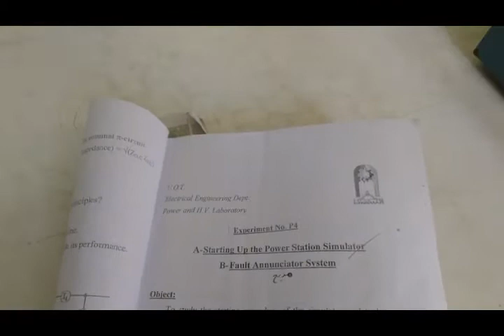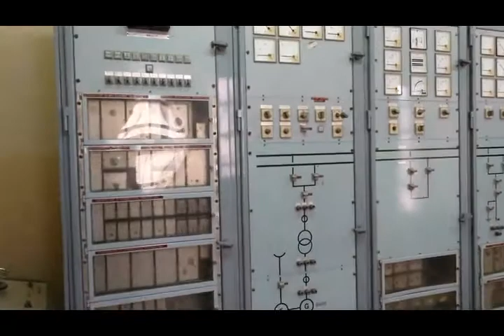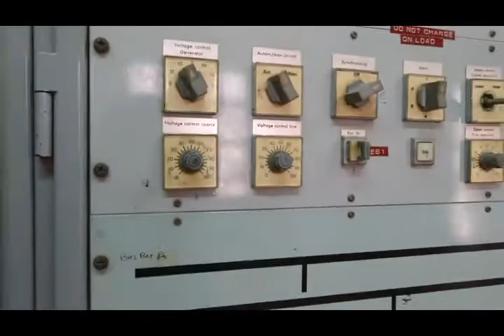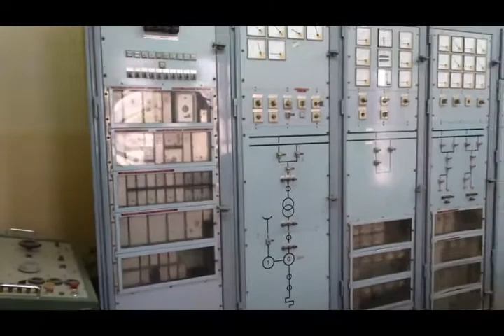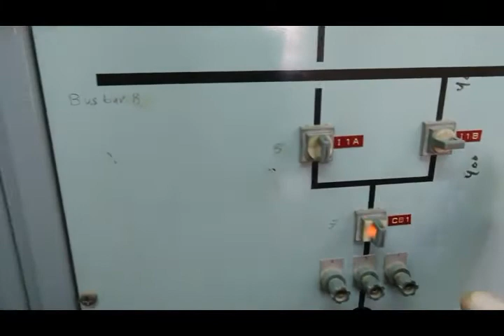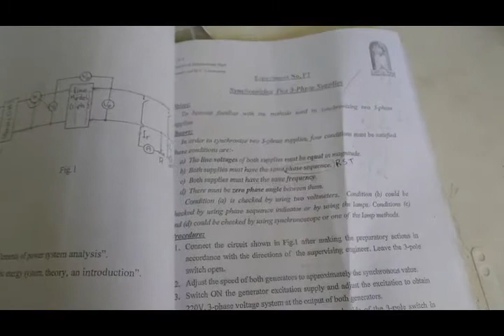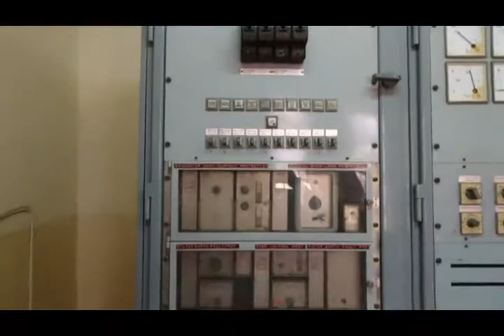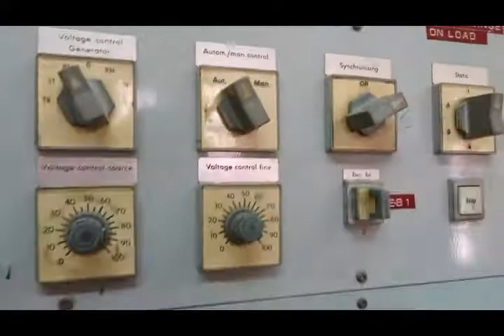Starting Up the Power Station part.1.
Power & H V Laboratory,
Exp. :Starting Up the Power Station part.1.
Eng. Amro Emad